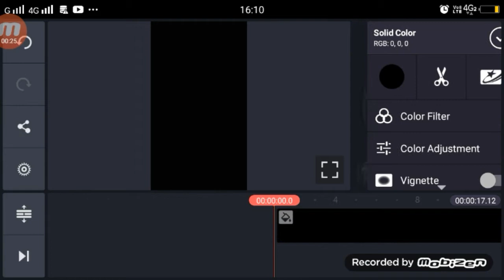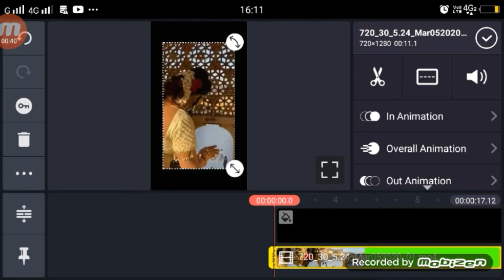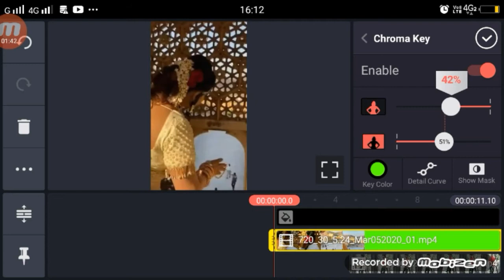Sun Meri Shehzadi Main Tera Shehzada Tik Tok | Tik Tok New Trend | Girl VFX Tutorial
►your question

Sun Meri Shehzadi Main Tera Shehzada Tik Tok,
TikTok Sun Meri Shehzadi Main Tera Shehzada,
Sun Meri Shehzadi Main Tera Shehzada Video Kiase Banaye,
Sun Meri Shehzadi Main Tera Shehzada Video Tutorial,
Sun Meri Shehzadi Main Tera Shehzada Girl VFX ,
TikTok Viral Song Sun Meri Shehzadi,
Sun Meri Shehzadi TikTok Video Tutorial,

1.  TikTok New Trend Video
2. TikTok New Trend Video
3 TikTok New Trending VFX Tutorial
4 TikTok Video Tutorial
5 TikTok Trending video Tutorial
6 TikTok New Trending VFX Tutorial
7 TikTik Tutorial
8 TikTok Editing Video

My Camera :-
My Mic :-
My Tripod :-. . .